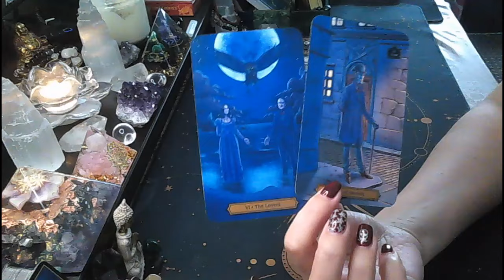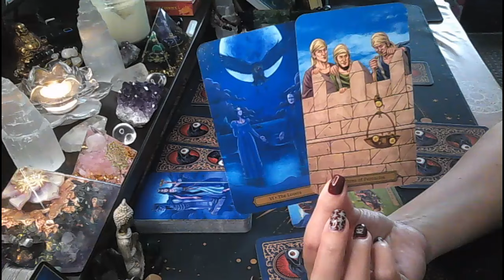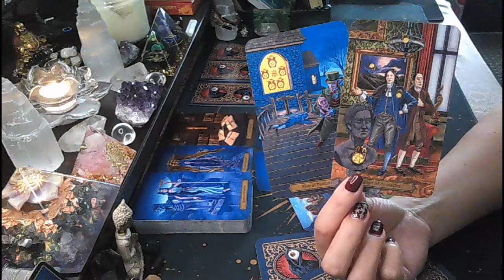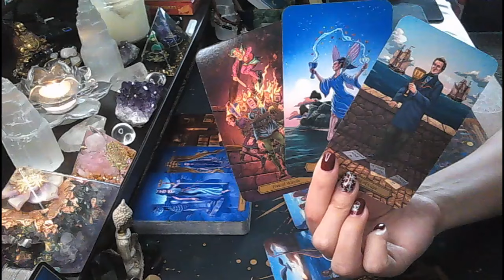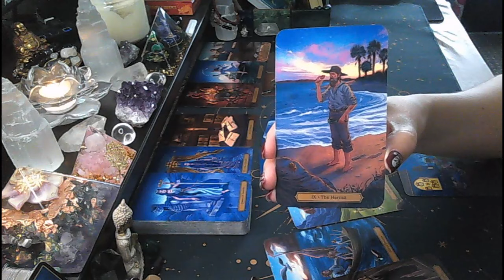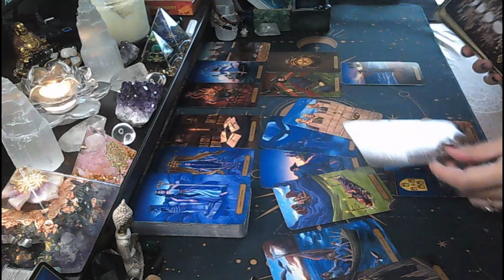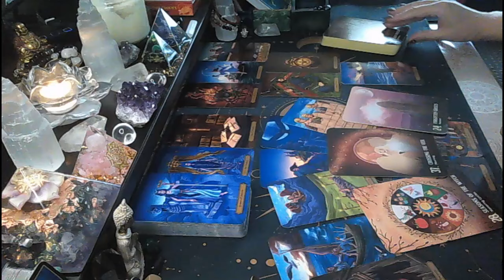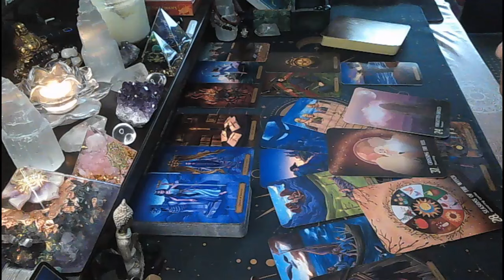Pisces♓ GETTING WHAT YOU WANT AFTER ULTIMATUM💪🥂Overcoming fear in order to make this official🎯🤝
Hi Pisces!

* RECORDED VIDEO FORMAT - 40 USD - 15-20 minutes reading providing you with accurate and to the point answers. The reading will be recorded and emailed to you within 3 business days (subject to demand).

HOW TO ORDER: Make a payment through Paypal and then email me at with a screenshot of the payment, tell me which reading you selected and your question(s) as well as your star sign or date of birth (yours as well as any other party involved).

Monica